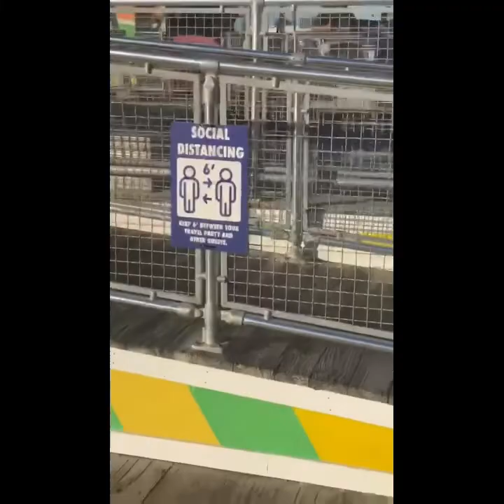Come pass a day at wildwood Nj with The mix Family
covi 19 mask wildwood fun beach boardwalk love family 2020 summer family blogs